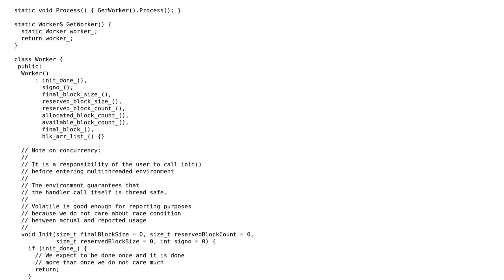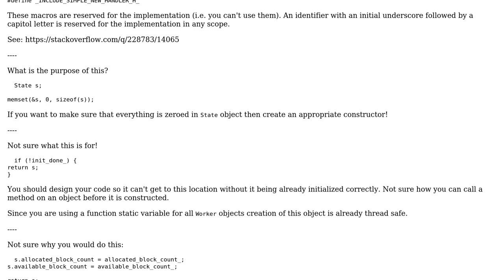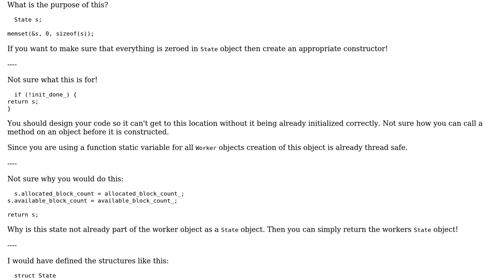Code Review: c++ new-handler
With thanks & praise to God, and with thanks to the many people who have made this project possible! | Content (except music & images) licensed under CC BY-SA | Music | Images & others | With thanks to user zzz777 user Martin York and the Stack Exchange Network Trademarks are property of their respective owners. You are responsible for your own actions.